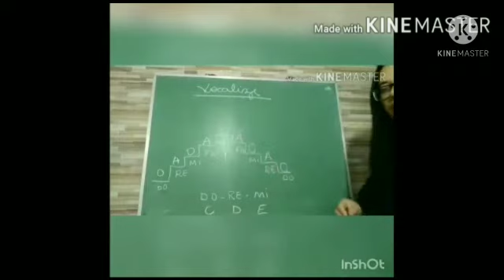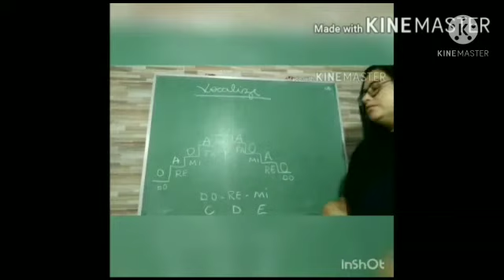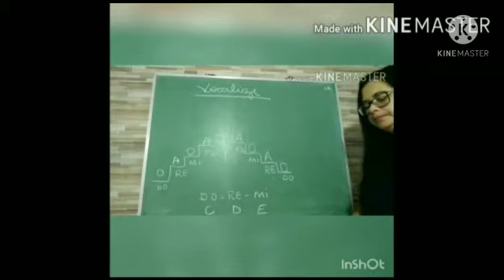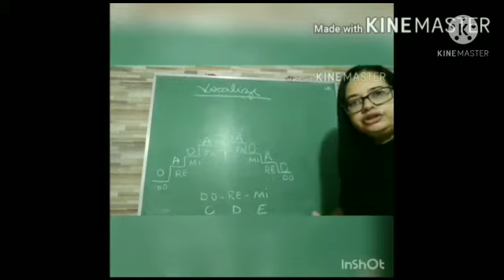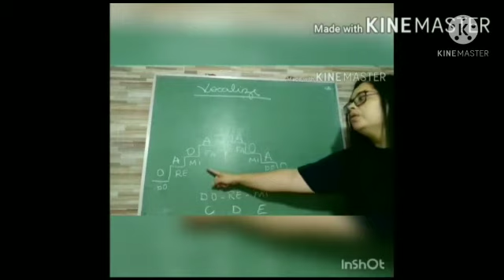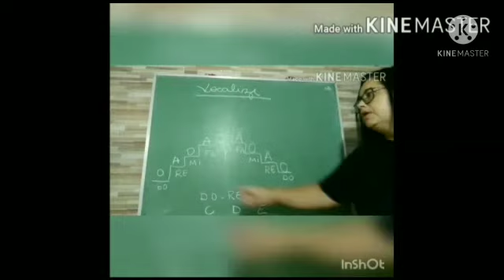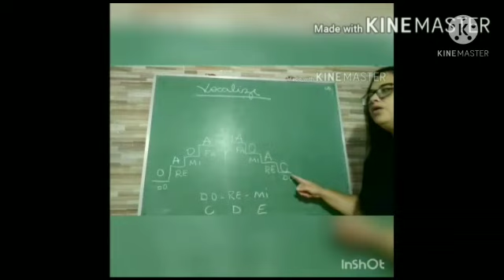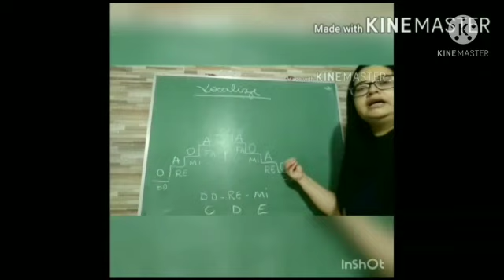Aula 4 - Canto Coral Infantil (CCIN) - Tatiana Borges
Vocalizes